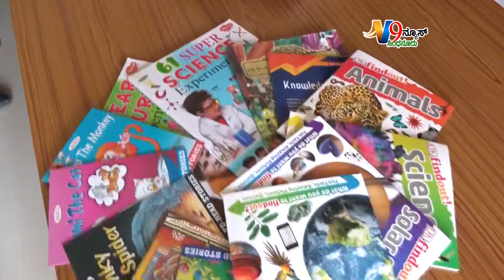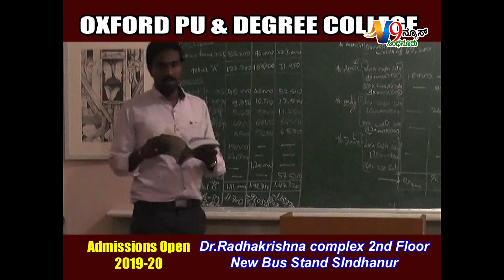27 05 2019V9NEWS SINDHANUR